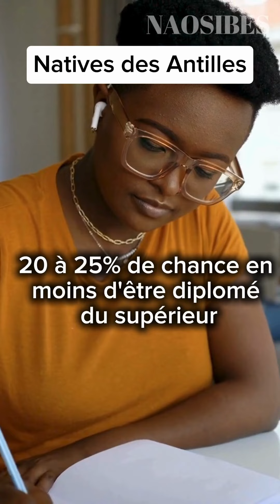Les Antillais défavorisés à l'emploi en France, Trinidad reconnait la Palestine, Burna Boy...Actu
Découvrez les 5 actualités des Antilles à retenir cette semaine.
- Des inégalités à l'emploi entre les natifs des Antilles et ceux nés en hexagone
- Un comité de l'ONU interpelle la France pour les amérindiens de Guyane
-Trinidad et Tobago reconnait la Palestine
-Burna Boy en concert en Guyana
- Un guadeloupéen remporte le grand prix de la baguette de tradition française de la Ville de Paris.